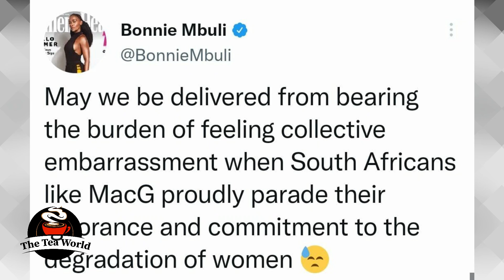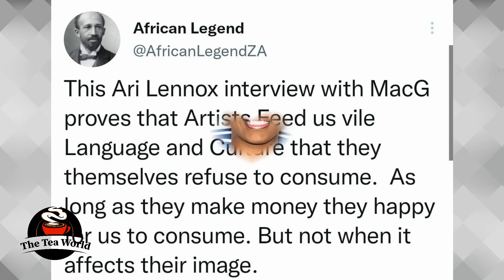Ari Lennox And MacG Again | SA Bashes Ari